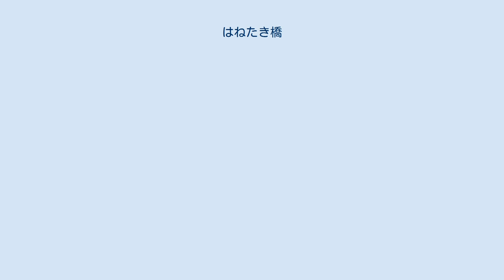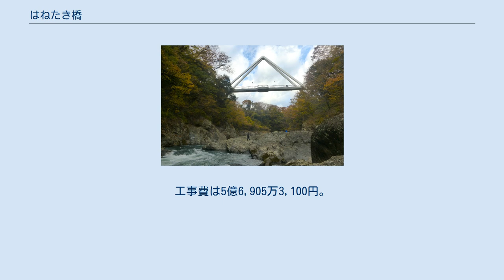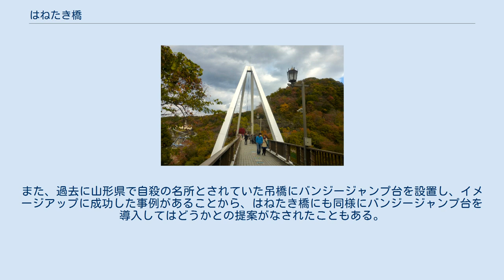はねたき橋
はねたき橋（はねたきばし、鱍瀧橋）は、渡良瀬川の高津戸峡に架かる橋である。
群馬県みどり市大間々町の大間々地区と高津戸地区を結ぶ。
 全長120メートル、幅3.5メートルの歩行者専用橋（人道橋）である。
上流には高津戸ダム、下流には高津戸橋があり、遊歩道が整備されている。
橋の床には日本全国から寄せられた鳥や花などを描いたタイルが120枚埋め込まれている。
 橋名は岩に水が当たって飛散する様が滝のように見えることに由来している。
現在の橋は2代目にあたり、初代の橋は1953年（昭和28年）に架けられた木床の吊橋であった。
渡良瀬川上流、現在の桐生市黒保根町水沼 - 八木原間に架けられていた五月橋を移築したもので、全長57.3メートル、幅2.2メートルであった。
現在の橋への架け替え工事は1993年（平成5年）2月1日に始まり、1994年（平成6年）3月15日に完了した。
工事費は5億6,905万3,100円。
山の形をイメージした「A型ラーメン橋」という、全長100メートル級の橋としては珍しい型式を採用。
夜間は観光用にライトアップされる。
 はねたき橋は自殺の名所として知られ、2016年の夏には橋上から家族で飛び降り、無理心中を図った事件も発生している。
このため自治体では看板や監視カメラを設置するといった自殺予防策を講じている。
また、過去に山形県で自殺の名所とされていた吊橋にバンジージャンプ台を設置し、イメージアップに成功した事例があることから、はねたき橋にも同様にバンジージャンプ台を導入してはどうかとの提案がなされたこともある。